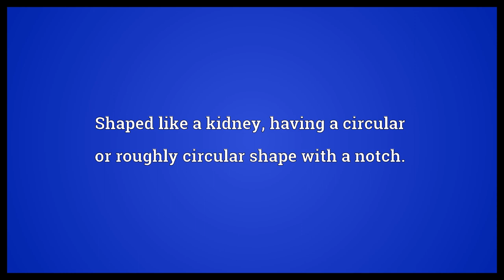Reniform Meaning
Video shows what reniform means. Shaped like a kidney; having a circular or roughly circular shape with a notch.. Shaped like a kidney, with the petiole attached at the notch..  Reniform Meaning. How to pronounce, definition audio dictionary. How to say reniform. Made with MaryTTS and Wiktionary